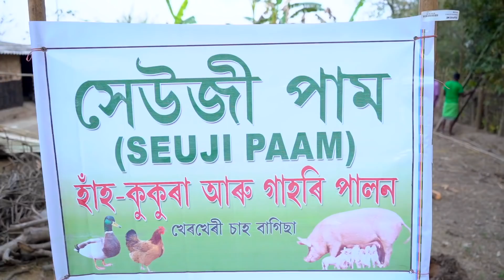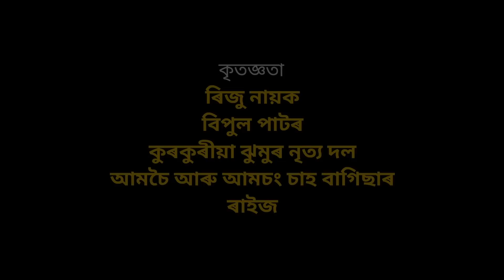উন্নতিৰ পথে চল # Unatir Pathe Chal # Short Film by Sajan Nayak # Like shear and subscribe .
This is a short documentary film " Unatir Pathe Chal "  tea tribe languages & Assamese languages together in this film. we are trying  develop  of economic  side our tea tribe community .